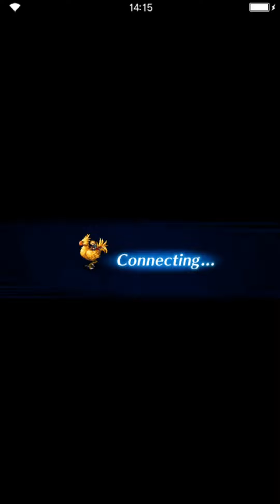[FFBE] Scorn of Amon 6 Turn kill, no reflex ring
Thanks to Orzhov_Karlov from Reddit.

He provide a full rotation for this strategy. This is a friend carry team. I don't have Ardyn, so I use my friend as carry in this fight. This strategy don;t need reflex ring but u need Ashe for 3 stack Netecite.